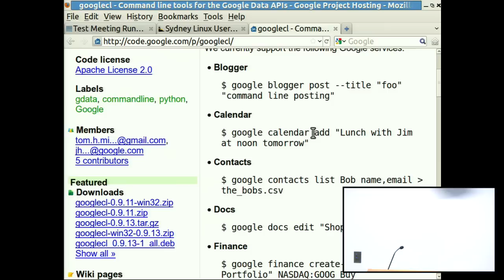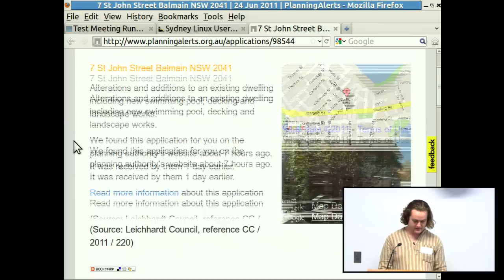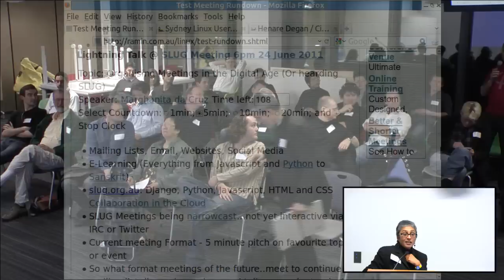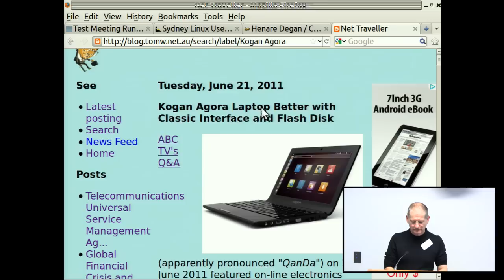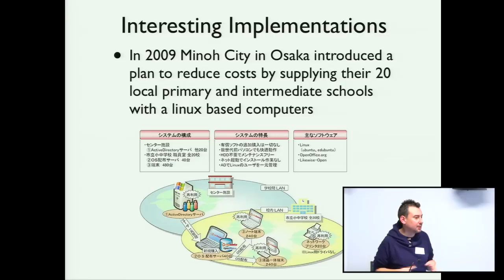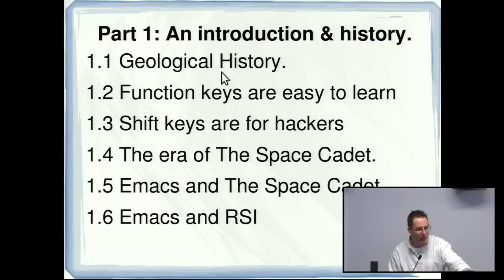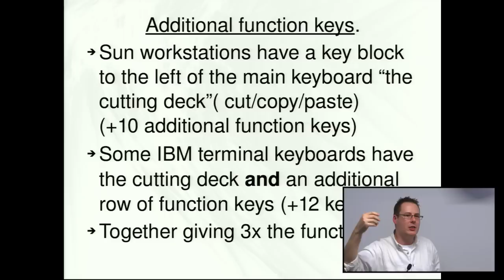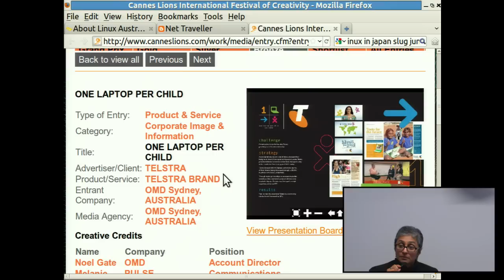Lightning Talks @ SLUG, June 2011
Lightning Talks given at Sydney Linux User Group given on Friday, 24 June 2011